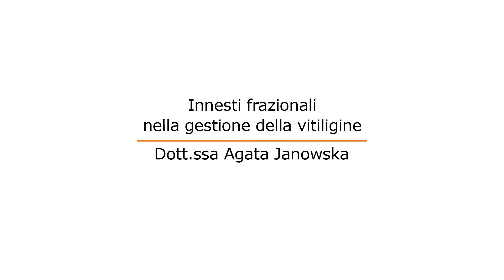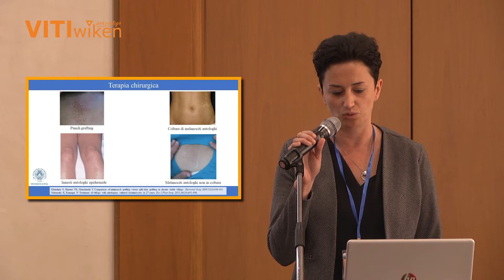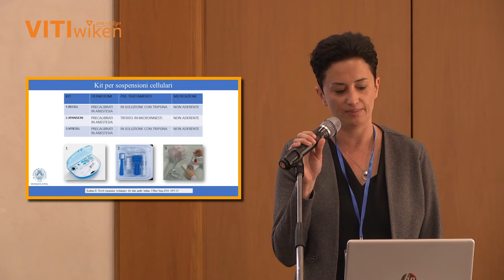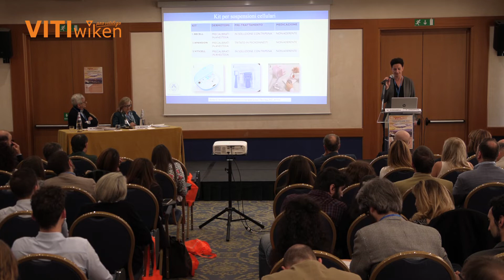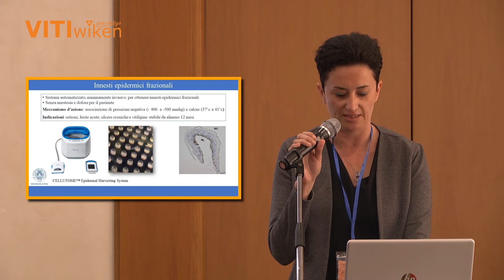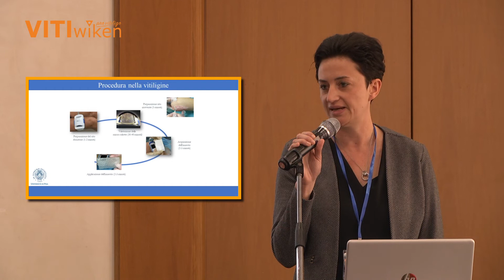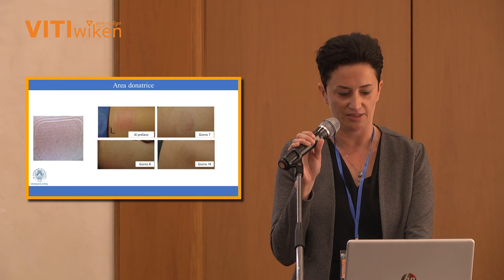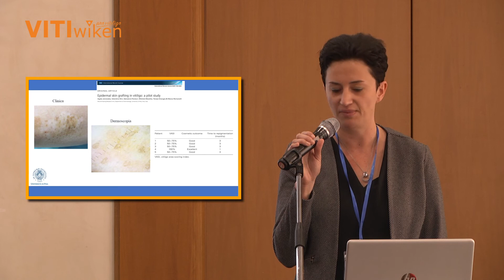Innesti frazionali nella gestione della vitiligine: D.ssa Agata Janowska-Focus Vitiligine 2022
Vitiwiken 30cpr e Vitiwiken crema sono prodotti specifici per il paziente con vitiligine